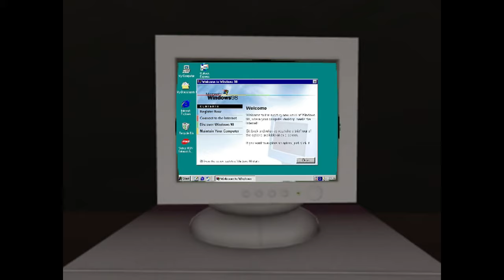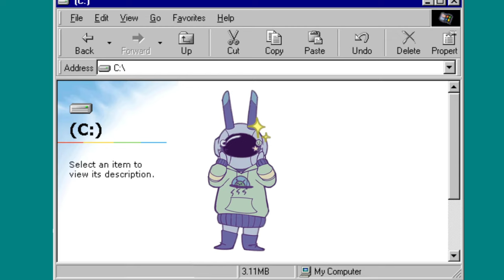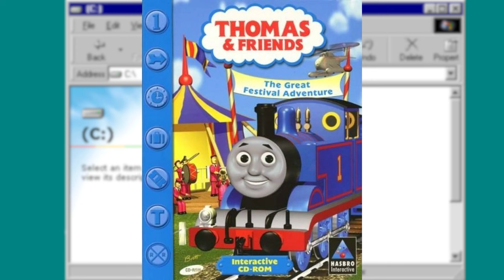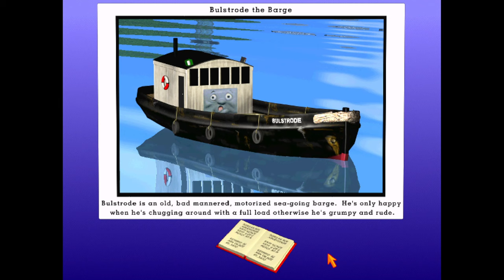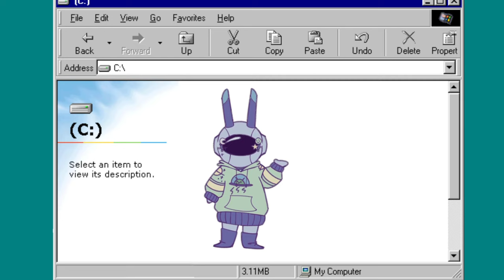The Underrated Thomas Game Trilogy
Art by MicroMusic

Thanks to @TrainGuy56 for voicing GameSpot's Review & Helping with the Thumbnail